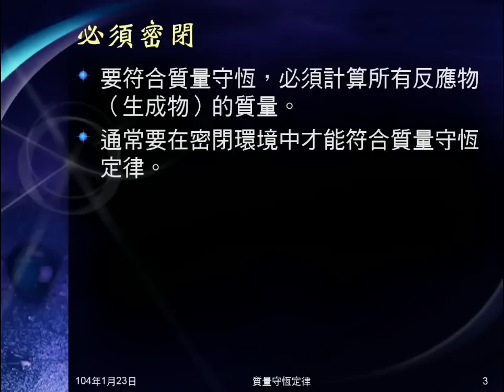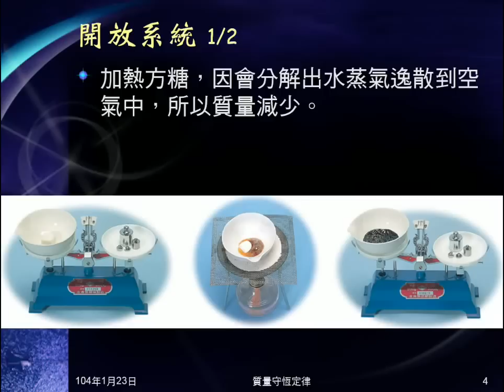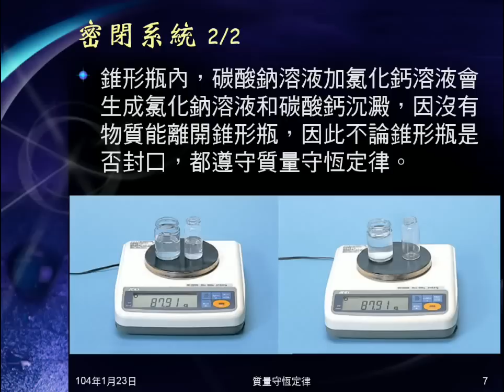103學年國二理化 化學反應13：質量守恆定律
說明質量守恆定律，說明要能質量守恆的條件。